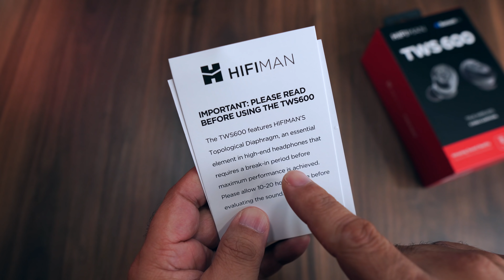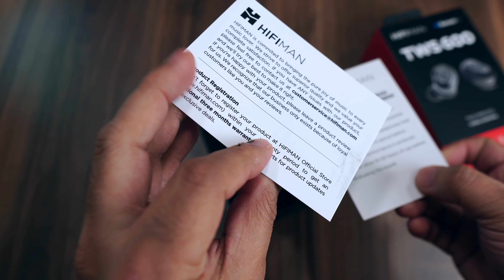HIFIMAN TWS600 True Wireless HiFi Noise-Isolated Sports waterproof Earphones for Rs. 12,999 (OMG)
Dosto this is another TWS earphone the HIFIMAN TWS600, though the quality is really good but the price I feel is too high at Rs. 12,999. This is waterproof and using Topology Diaphragm element.

You can buy from Amazon Rs. 12,999

Ket features - Topology Diaphragm, IPX4 Sweat and dirt proof, Lightweight, Upto 150m Connection Range, Long Battery Life, Noise Isolated